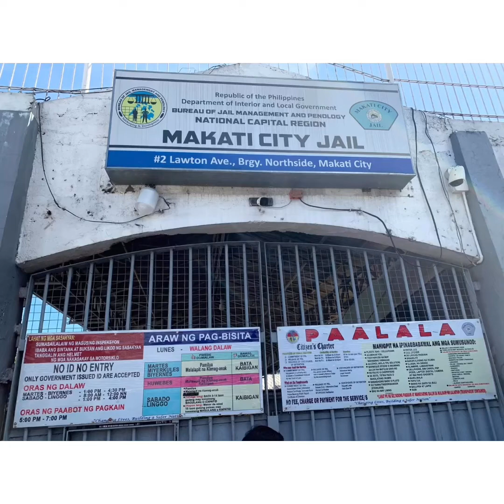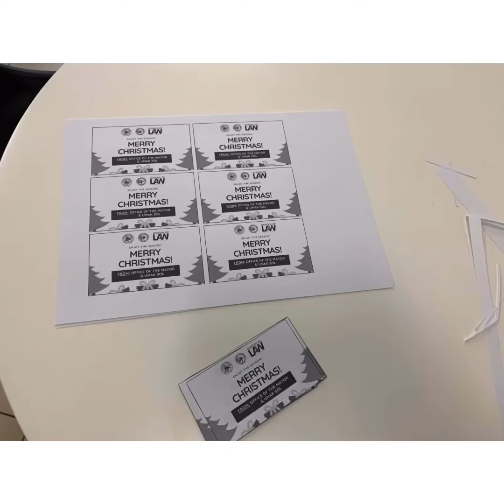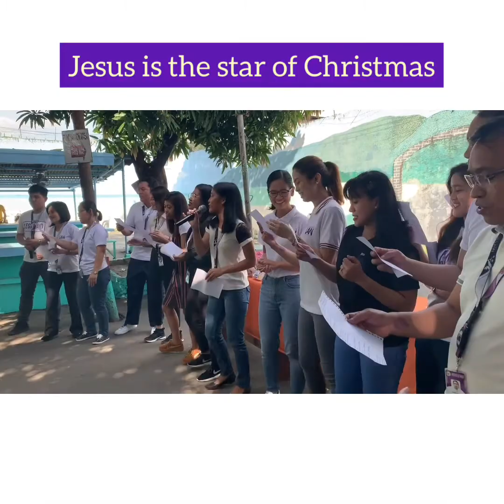Jail Visitation 2019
Part of the UMAK SOL program is to inculcate in the scholars the value of being grateful. We want to teach them to pay it forward and share their blessings.